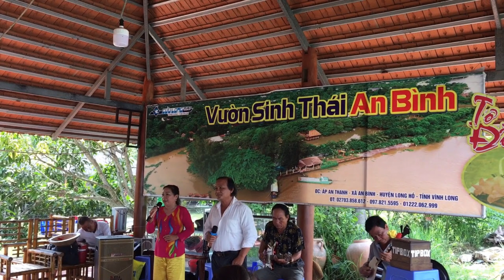ĐẤT SỬ TÌNH THƠ. Huỳnh Khải ca, Phụng hoàng Lai nghi, lớp một. Sáng tác: Huỳnh Khải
Nhạc: Châu Minh Tâm, Nguyễn Thi, Lưu Quốc Cường. Âm thanh: Hùng Minh.

PHỤNG HOÀNG LAI NGHI
(10 câu, nhịp 8)

1 - ( - - ) ( - - )
( - - ) Tồn (LIU)
Liu ( - ) Liu Oan (LIU)
Liu Oan (XÀNG) Xang Xê (XẢNG)
 2 - Xảng Xang Tồn (XANG) Xang Xể ( - )
Xảng Xang Xế (XẢNG) Xang Tồn Xế (XANG)
Liu Oan ( XỀ ) XỀ Oan ( LỈU )
Lỉu Liu Tồn (LIU) Xế Xáng Xư (LIU)

 3 - ( - - ) ( - - )
( - - ) Tồn (LIU)
Liu ( - ) Liu Xáng Xứ (LIU)
Liu Xáng (XẾ) Xảng Xang Xư (XÀNG)
 4 - Tồn (XANG) Xang Xể ( - )
Xể Tồn Xế (XANG) Xảng Xảng Tồn (XANG)
Tồn (LIU) Lỉu Liu Oan(XỀ)
Tồn Xề Oan (LIU) Xế Xáng Xư (LIU)

 5 - ( - - ) ( - - )
( - - ) Tồn (LIU)
Liu ( - ) Liu Xáng Xư (LIU)
Liu Tồn Xang (XẾ) Xế Lỉu Liu Oan (XỀ)
 6 - Xề Tồn (LIU) Liu Tồn Xáng (XẾ)
Xang Lỉu Liu Oan (XỪ) Xừ Xang (XÊ)
Xề Tồn (LIU) Liu Lỉu Liu Oán (XÊ)
Xể Xê Tồn (XANG) Líu Oán Xê Xang(LỊU)

 7 - Xư Tồn Xế (XANG) Xê (XANG)
Xảng Xang Xang (LIU)* Xư Xư Tồn Xang(XÊ)
Tồn (LIU) Lỉu Liu Oán(XÊ)
 8 - Xư Xư Tồn (XANG) Xang Xể ( - )
Líu Oán Xê Tồn (HÒ) Liu Xề Tồn Oan (LIU)
Hò Tồn (XƯ) Xư Tồn Xang (XÊ)
Xể Xê ( - ) Hò Xề Tồn Oan (LIU)

 9 - ( - - ) ( - - )
( - - ) Tồn (LIU)
Xế Xang Xư (XÀNG) Xàng Xề ( - )
Xề Hò ( - ) Tồn Xể Xế (XANG)
 10 - Xang Tồn (XANG) Xảng (XANG)**
Líu Oán (XÊ) Xể Xê Xang (XƯ)
Xư Tồn Xảng (XÊ) Xế Xảng Xư (XỀ)
Liu Xề Oan(LIU) Xế Xáng Xư (LIU)./

Bài ca: ĐẤT SỬ TÌNH THƠ
Sáng tác: Huỳnh Khải (2:55, 210217)
Điệu: Phụng hoàng lai nghi (10 câu)
1. Vĩnh Long
Đất sử tình thơ. Thuở tang điền, thời thương hải
2. Khi phong ba nếm trải. Lúc gian lao khổ ải.
Xứ sở sinh anh tài làm rạng rỡ đất sử tình thơ.
3. Nhớ tổ tiên
Lao nhọc triền miên, lập Châu Định Viễn, xây Dinh Long Hồ
4. Đuổi giặc Xiêm yên cương thổ. Xứ Rạch Gầm vạn cổ
Sông Mang Thít hương thổ oai hùng giống Rồng Tiên.
5. Biến cuộc ngửa nghiêng
Người vẫn trung kiên, bên dòng Cổ Chiên thơ nhạc miệt mài
6. Ý đẹp lời hay rèn dũng chí lớp lớp anh tài.
Vọng tiếng ai mãi ngân vang bên Cửu Long giang khúc ca ra bộ.
7. Tình thơ chiêu mộ chí cả lòng thương
Tình quê hương mãi vấn vương luôn nhớ gương ông Võ, ông Phạm.
8. Đồng cam cộng khổ, từng vô khám ra tù
Sông Tiền sông Hậu ấp ủ Vĩnh Long, ngọt nước cây lành, bông trái say.
9. Thơ nay,
Nhớ người xưa bao đời tân khổ nhục vinh
10. Để Trà Ôn, Mang Thít, Vũng Liêm, Bình Tân, Tam Bình,
Bình Minh, Vĩnh Long, Long Hồ thành đất sử tình thơ.